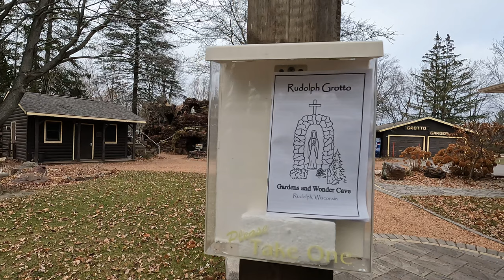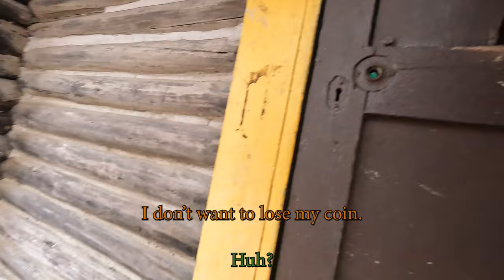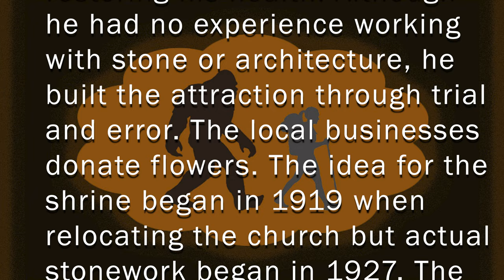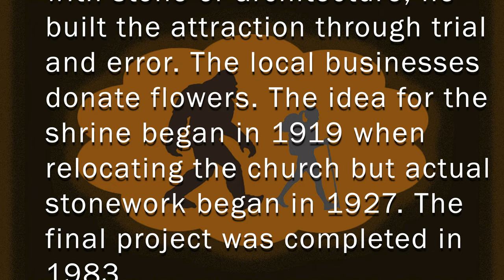Weird Roadside Attraction | Exploring Rudolph Grotto Gardens - November 25, 2023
Rudolph, Wisconsin, is home to Father Wagner's tribute to Mary. Wagner had no stone masonry or architectural experience so it was trial and error to create this pile of rocks and wonder cave. It was a real community effort to put this place together and it's well worth the stop if you're in central Wisconsin. The gardens are in peak July through October so it's lucky for me that we visited in November. Multiple buildings will only be open about April through October so we didn't get the full experience. The brochure says you can call ahead to see the cave by appointment during the off peak times, but we didn't know that before we headed up.